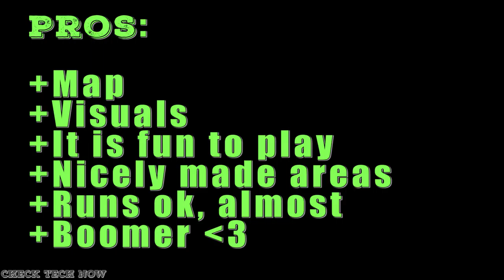Far Cry 5 ..Αlmost close, but yet so far...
All I have to say about it, is on the video! Enjoy!

📬 Αν θέλετε να στείλετε τα δικά σας Fanmail η Διευθυνσή μου είναι:

Κωνσταντίνος Σάλιακας
Ατσική Λήμνου
Λήμνος

Τ.Κ. 81401

🔊 Intro:
331Erock